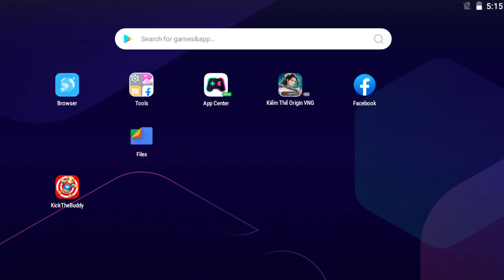Kick The Buddy 2024 | The WaterMelon VS Spider Buddy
Welcome to IQgamer